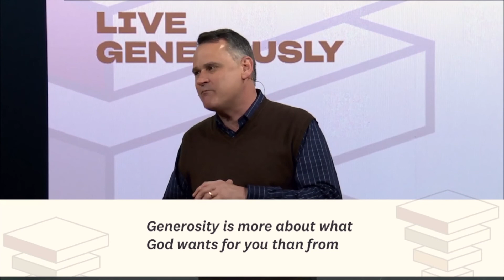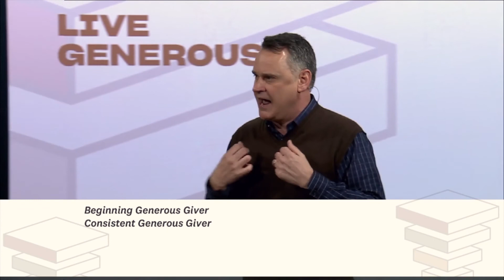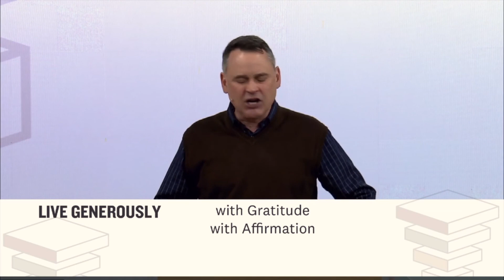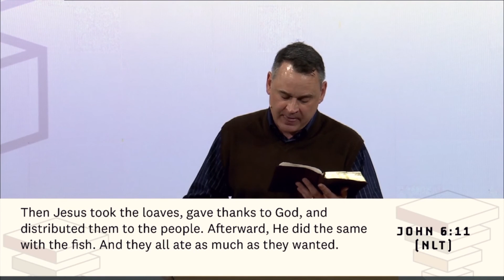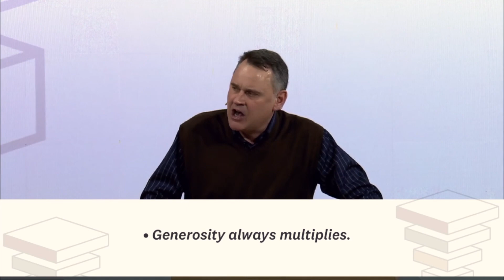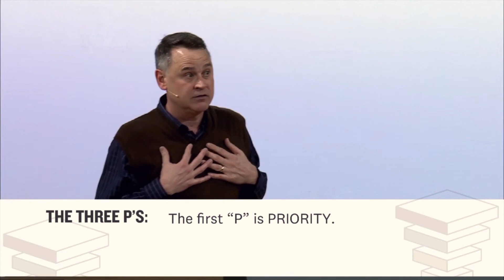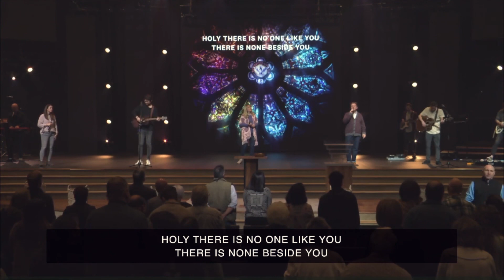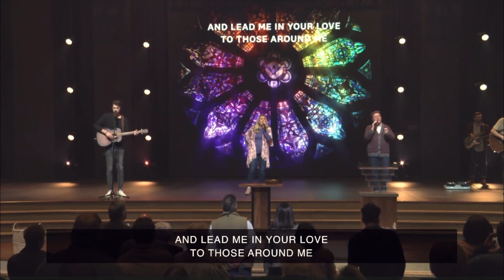When Generosity Becomes a Movement | Live Generously | Pastor Jeff Crook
Tell us your favorite part of the message and why?

We exist to glorify God by discipling one another to reach and raise the next generation to live out God's truth. This is the mission statement of Christ Place Church located in Flower Branch, GA.